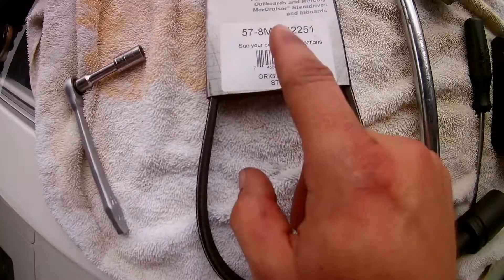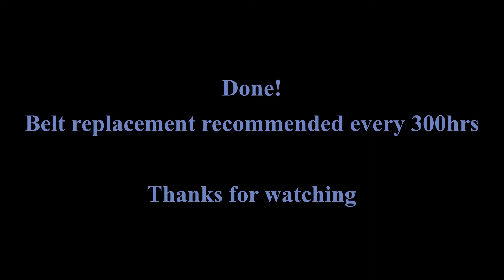Mercury V8 outboard belt change without belt stretching tool 300 and 250HP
Quick how to change belt and tools needed on the V8 mercury outboards. Manual says a belt stretching tool is needed but its not. Alternator has to come off anyway and belt slips off and on once its alternator is unbolted.